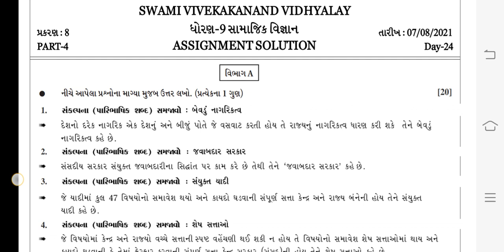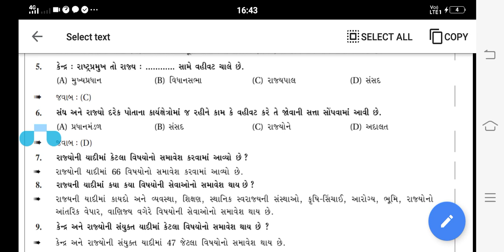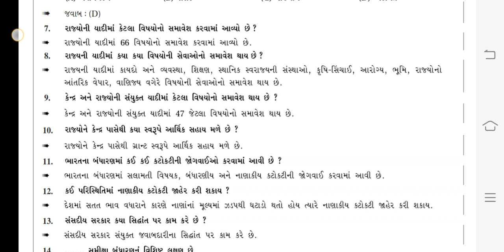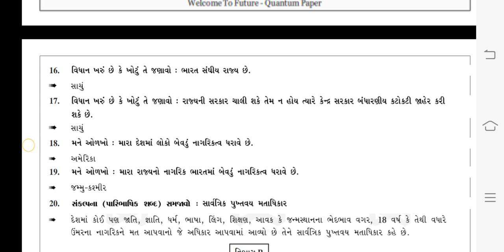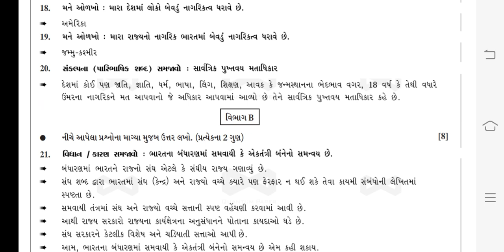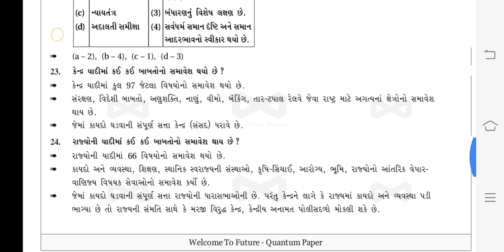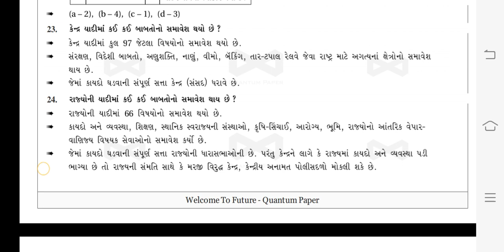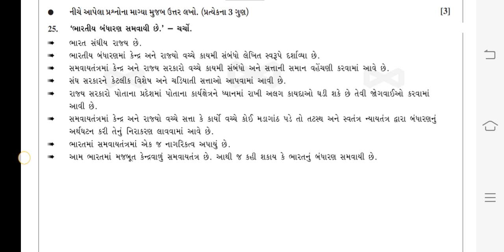(DAY-24)(07-08-2021) STD-9 S.S. CH-8 V-4 ASS.SOLU.